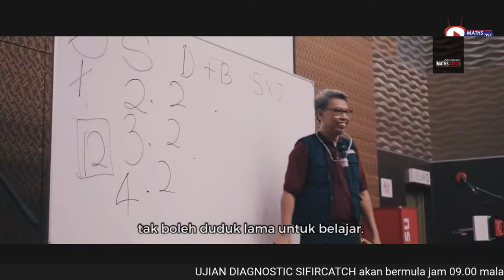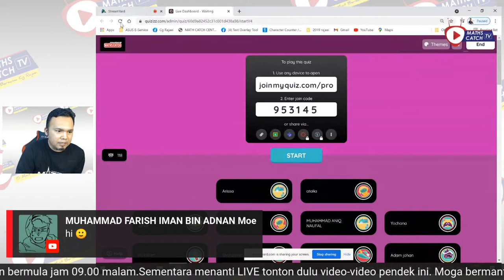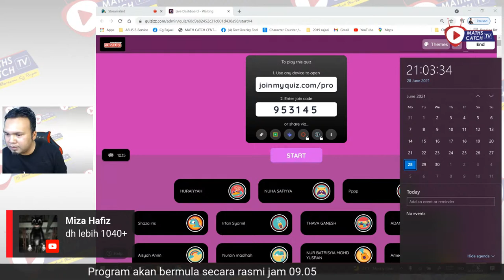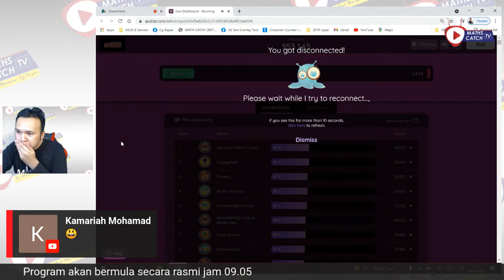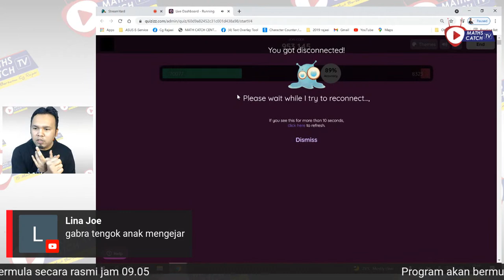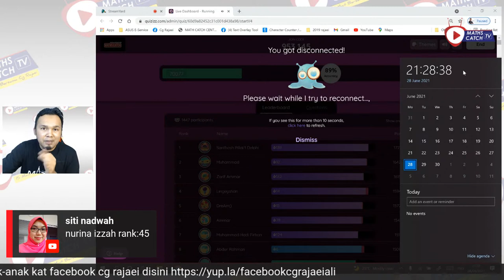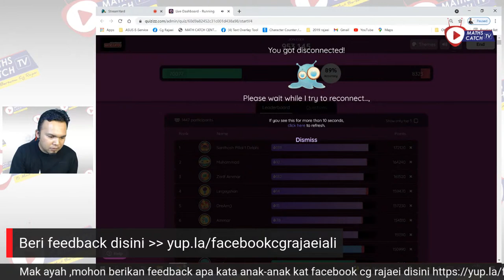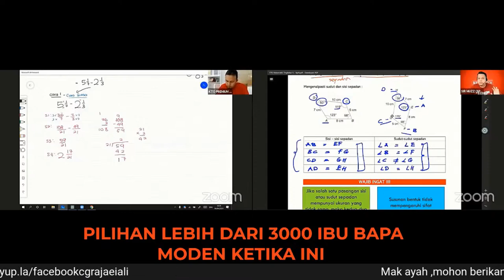PROGRAM : UJIAN DIAGNOSTIC SIFIRCATCH SIRI 6 (PERCUMA)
TARIKH  : 28  Jun 2021
MASA : 09 pm - 09.40pm
LOKASI  : Depan Phone/Tablet/Laptop masing-masing
IBU BAPA : Boleh menonton secara live di youtube ketika program dijalankan nanti disini